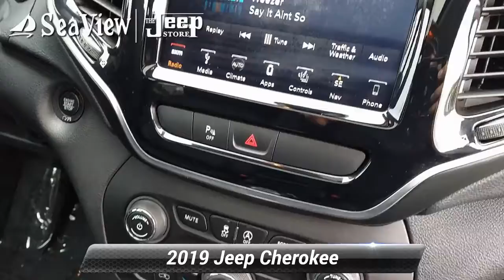Certified 2019 Jeep Cherokee Limited, Ocean Township, NJ KD280928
*ONE OWNER - CLEAN CARFAX - CERTIFIED PRE-OWNED 100,000 MILE WARRANTY...**LIMITED 4X4---* DUEL PANE POWER SUNROOF 8.4 INCH TOUCHSCREEN WITH GPS NAVIGATION & APPLE CARPLAY... LEATHER POWER HEATED SEATS 18 INCH ALUMINUM WHEELS. RMOTE START. BACK-UP CAMERA WITH PARK ASSIST...BLIND SPOT & CROSS PATH DETECTION. *JEEP CERTIFIED PREOWNED*...7 YEAR 100,000 MILE POWERTRAIN WARRANTY 3 MONTH/3,000 MILE COMPREHENSIVE WARRANTY...5000 COMPONENTS COVERED 24/7 ROADSIDE ASSISTANCE

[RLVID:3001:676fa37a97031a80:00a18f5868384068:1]